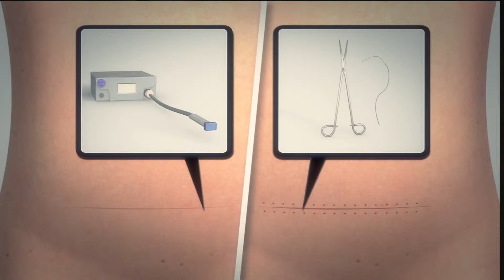IS news 9 12 13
Новости из Израиля- в этом выпуске новостей:  эксклюзивное интервью из Брюсселя, где состоялся молитвенный завтрак в Европейском Парламенте, Армия обороны Израиля обеспечивает гуманитарной помощью Сирийские деревни, Остатки раскопок в городе Давида и исторический экскурс- все  это в новом эфире, не пропустите!
Ведущий Альберт Векслер
Продюсер Тамара Нерсесян
Оператор Евгений Богудлов